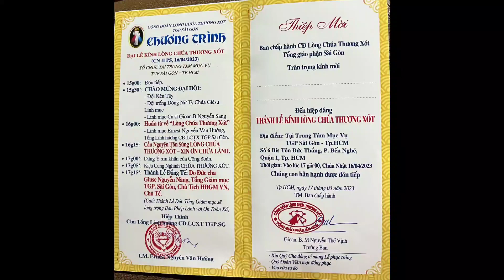(MeTC) Đại Lễ Kính Lòng Chúa Thương Xót - 16/04/2023 - Cầu Xin Chúa Thánh Thần - Phương Linh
16:15 Cầu Nguyện Tôn Sùng Lòng Chúa Thương Xót - Xin ơn chữa lành